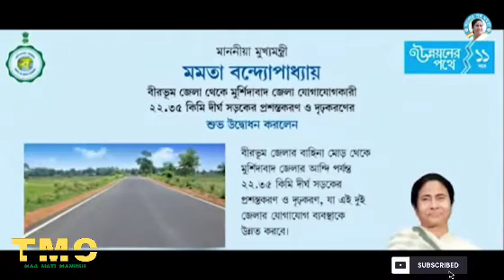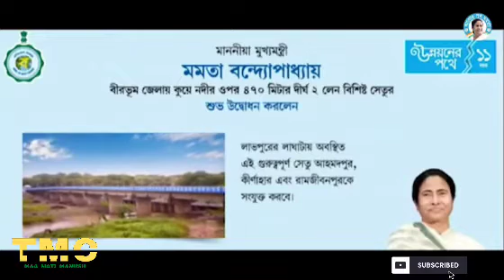কৃষক বন্ধু প্রকল্প